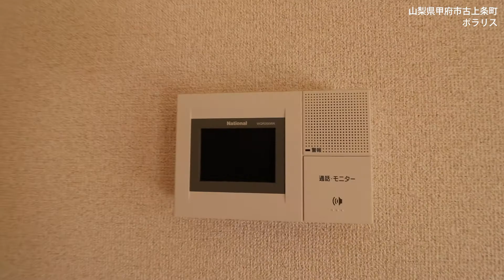山梨県甲府市古上条町にある鉄筋コンクリート造1LDKマンションの【ポラリス】です。耐震性、遮音性抜群で設備も充実。周辺にはコンビニやスーパー、ドラッグストアなどいろいろあり生活しやすい環境です。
株式会社フジオ／平和通り店

住まいのことならフジオにお任せ下さい！

〈物件概要〉
物件名／ポラリス
住　所／山梨県甲府市古上条町
1LDK（41.85㎡）101
マンション/鉄筋コンクリート造
家賃¥70,000円　共益費なし　駐車場付
敷金2ヵ月・礼金1ヵ月
家賃の変更等ございますので詳細はご連絡下さい。